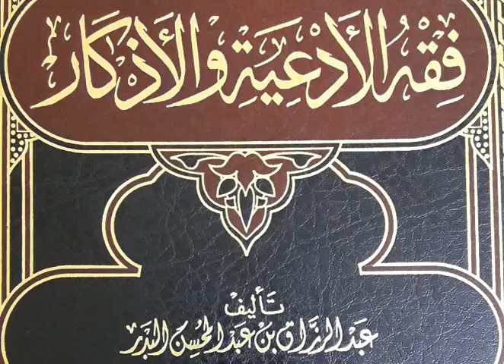كتاب فقه الأدعية والأذكار . الشيخ النميري حفظه الله ٢٧\٣\١٤٣٨